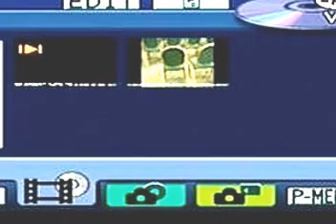Commitment For Jesus Video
Commitment to Jesus Christ is grounded in the knowledge of his saving power and divinity, and expresses itself in adoration and obedience to Jesus Christ.